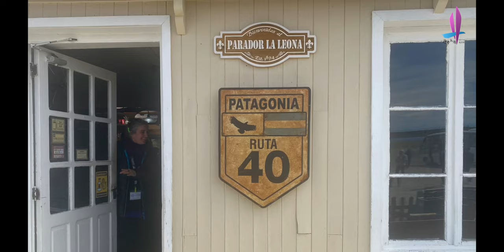22 1130 # El Chaltén